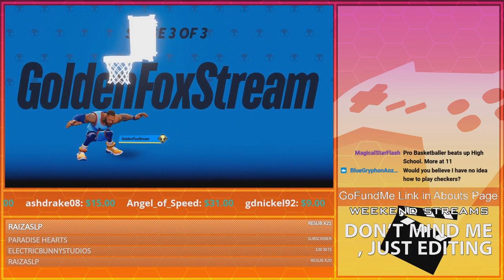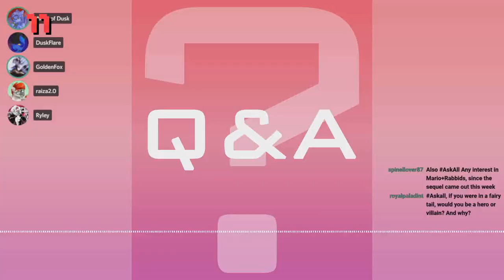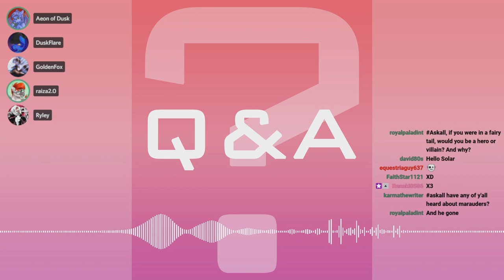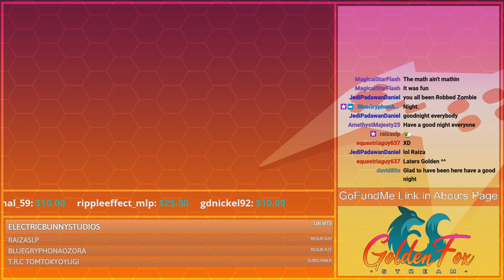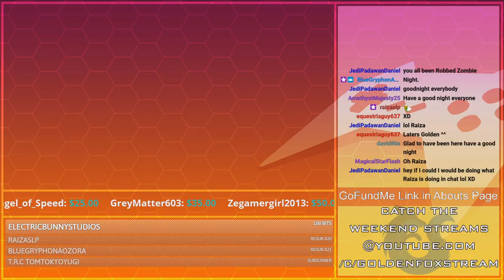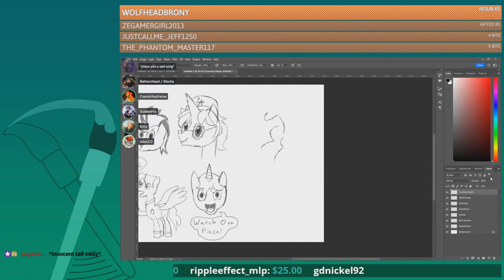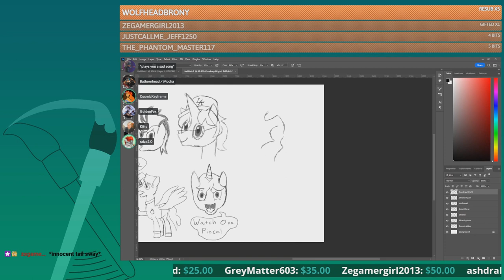Top 25 Clips of 2022 | Compilation Clip Reel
Here it is! The Top 25 Clips that shine the most of the year's streams that a lot of you contributed to!

0:00 - Intro
0:09 - 25. Are you serio-- Wait, what! by rippleeffect_mlp
0:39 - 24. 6/9/98 by by Renaki0586
1:29 - 23. Morty commits sudoku by Jrog1989
2:05 - 22. Speed Run Final Attack by gdnickel92
2:35 - 21. Mastercode's Condition by equestriaguy637
3:00 - 20. AH I've Been Spotted! by Wooshi23
3:30 - 19. Jumpscare Denied by Derekthebrony
3:51 - 18. GoofJuice by Renaki0586
4:51 - 17. BIG BLUE BOOM! by equestriaguy637
5:43 - 16. Tried to skip but ended up Glitching the game by equestriaguy637
6:37- 15. After Many Hours, Eliyora Finds a Slime in Minecraft by equestriaguy637
7:02 - 14. You broke Sam by MagicalStarFlash
7:48 - 13. Jessy the scarier by karmathewriter
8:48 - 12. Vlad: Don't mess up! Deaf: Oh no, so anyway by spinellover87
9:26 - 11. Solar's Spotify Premium Promo by equestriaguy637
10:19 - 10. Golden's Epic Play Makes Kitten Rage by equestriaguy637
11:19 - 9. One question remains... by BlueGryphonAozora
12:11 - 8. Oh Dear God by equestriaguy637
12:34 - 7. Peta would hate this by MagicalStarFlash
13:23 - 6. Luigi Twerks it yet again by equestriaguy637
14:04 - 5. Golden Jebaited Vlad Hard by equestriaguy637
14:39 - 4. Keyframe comes with Birthday Cake for the Birthday Boy by equestriaguy637
15:11 - 3. Wario "I'ma gonna win" by karmathewriter
16:12 - 2. Most Raging Victory Ever by equestriaguy637
17:05 - 1. Here’s Charles! by equestriaguy637
18:06 - Outro